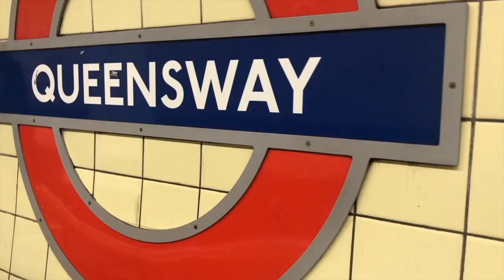THE GIRLFRIEND TAG (PART 1)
YoungMinds
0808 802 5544 (parent helpline)